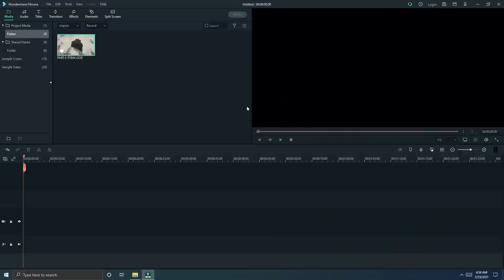SHINCHAN & AVENGERS VS GIANT ICE GOD TITAN [Hindi] | GTA V GAMEPLAY [ PART 7 ] | Team4SHOOTER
HELLO GUYS WELCOME BACK TO ANOTHER FRESH VIDEO IT'S ME - SHOOTER

About : Team4SHOOTER is a YouTube Channel, where you will find gaming videos in Hindi, I hope this video was Useful and you liked it, if you did press the thumbs up button.
Find me & Join me and talking me at social platform

HEY GUYS SHOOTER HERE IN THIS VIDEO

SHINCHAN & AVENGERS VS GIANT ICE GOD TITAN [Hindi] | GTA V GAMEPLAY [ PART 1 ] | Team4SHOOTER